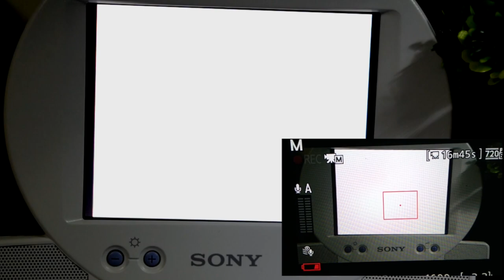Soul Edge - Los Origenes de Soulcalibur con TAKI - FULL GAME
Jugaremos un clasico directamente desde la consola de la playstation one. Se trata de Spul Edge (Soul Blade en occidente) Esta versión fue luego adaptada para la consola PlayStation el mismo año. Mientras que en Japón y países asiáticos el juego retuvo su nombre original Soul Edge, las versiones Americana y Europeas fueron lanzadas bajo el título Soul Blade.

El personaje seleccionado es taki, una kunoichi japonesa cazadora de demonios y el mayor guerrero del clan ninja Fu-Ma , que viaja por el mundo en una búsqueda para destruir las poderosas espadas conocidas como Soul Edge y Soul Calibur.